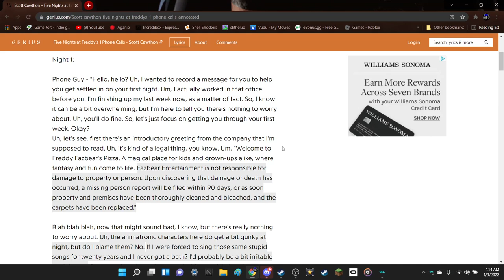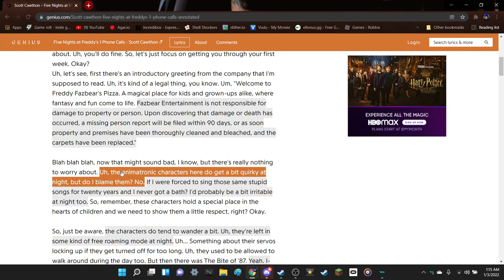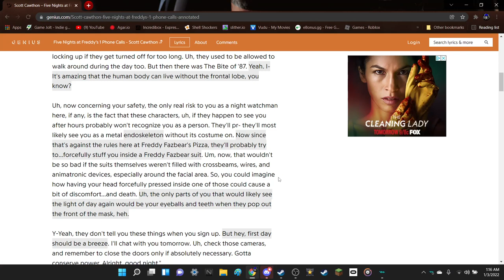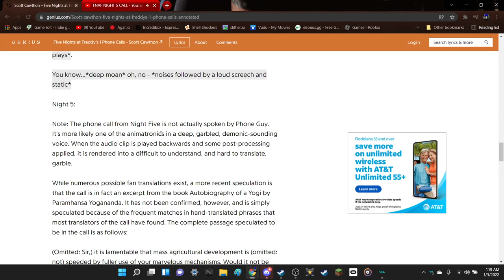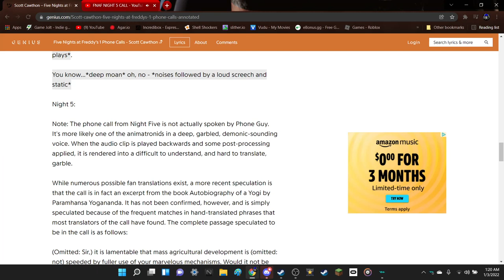Me and cade read the fnaf 1 phone guy script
ignore my ugly ass voice :D